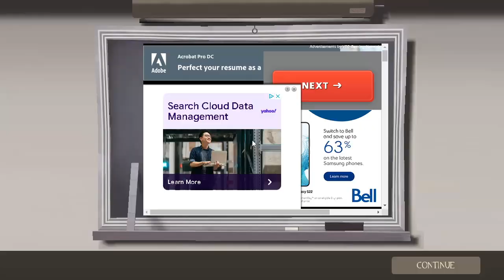team fortress 2, mor